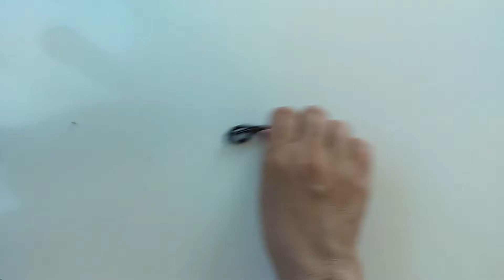Amigurumi Ursinha Com Articulação nas Pernas | Tutorial Passo a Passo (Parte 4)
Oi Pessoal, Tudo bem com vocês! hoje vamos dar continuidade a essa linda Ursinha!